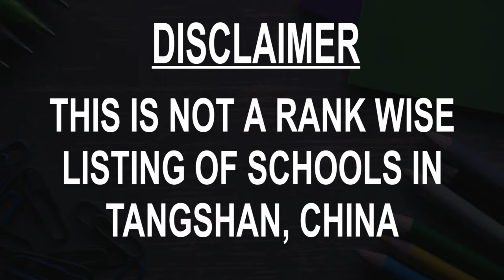Best Schools around Tangshan, China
Must Watch.. Best Schools around Tangshan, China

Listed Schools:

Hebei Tangshan Foreign Language School
Bian Gezhai Elementary School
Qixin Middle School
Xinhua West Road Elementary School
Guangming Nanli Elementary School
Phoenix Elementary School
Songxue Xinzhuang Elementary School
Guangming Experimental Primary School

This is not the listing of Top Schools around Tangshan, China, it's the list of best Schools around Tangshan, China as per the ratings given by our users.